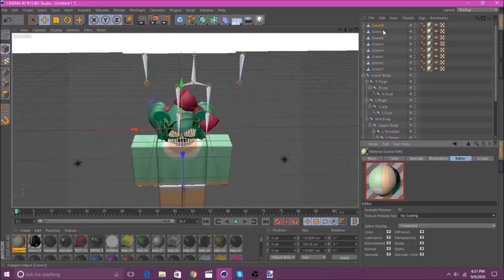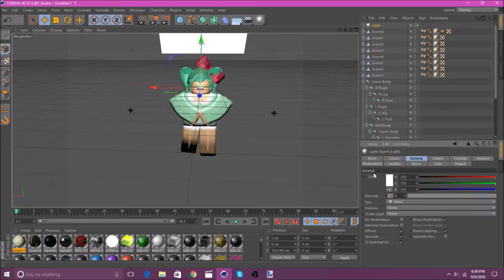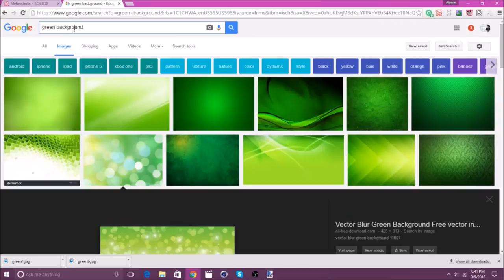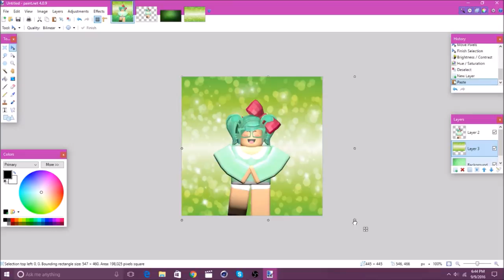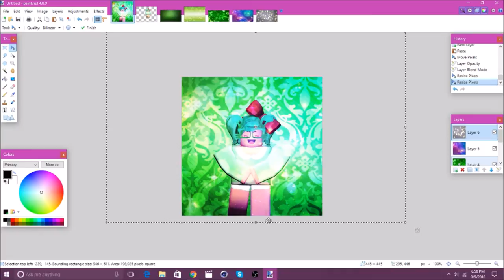Green ~Speed GFX 4/9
Sorry, It's been awhile, I just hadn't had any inspiration lately. I'll be making an upload schedule soon, so hopefully that will get me back on track. Sorry if anyone has been waiting for a new GFX video, but here it is!

Rerulili FT. Hatsune Miku - "I love you"